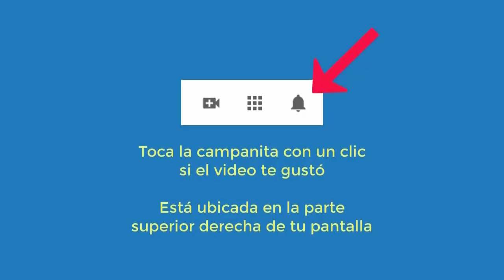4470 Aurelio Mejia Interesante vidas pasadas Grecias y época miedieval, xenoglosia, 12 años dolor c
Hipnosis Aurelio Mejia. Interesante vidas pasadas Grecias y época miedieval, xenoglosia, 12 años dolor cuello, fibromialgia, tristeza, mala relación con padres, amiga se suicidó.
Medellín, Colombia, 16 de julio 2013.